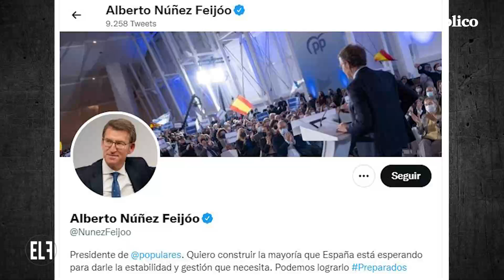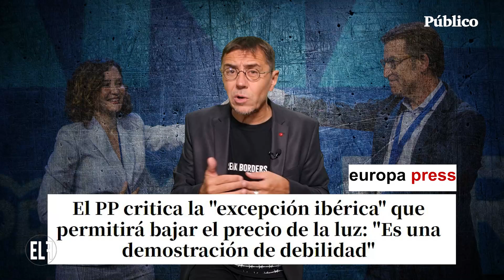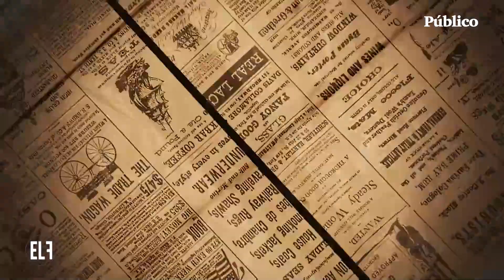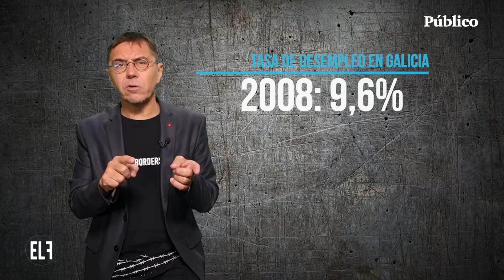Feijóo: un fraude trajeado - Zasca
¿Insolvencia o mala fe? Preguntó varias veces Pedro Sánchez en el Senado. En Alberto Núñez Feijóo, ambas cosas van de la mano. Los medios dicen de Feijóo que es moderado, serio y buen gestor. Qué pregunten a los gallegos que los sufrieron durante 13 años… o a su amigo el narcotraficante Marcial Dorado.